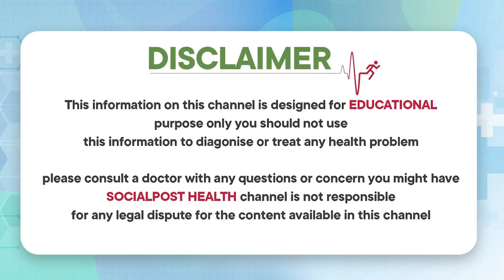ఈ ఒక్కటి మీ ఆహార పదార్థాలతోపాటు తీసుకున్నారంటే | Diabetes Foods to Eat In Telugu | Socialpost Health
Dear Friends,